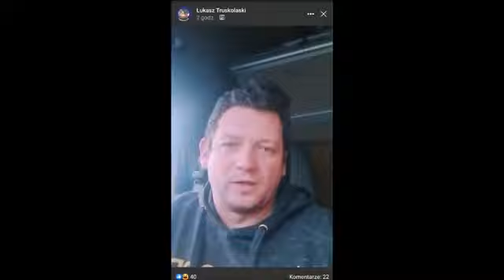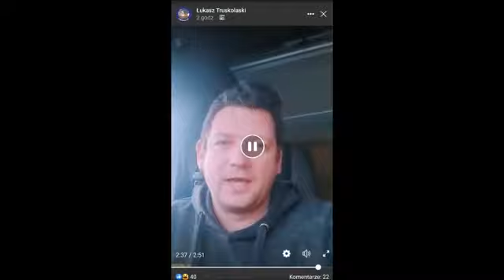Kierowca zawodowy ciężarówki mówi wprost kto stoi za KONWOJEM w Polsce.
Kierowca zawodowy ciężarówki mówi wprost kto stoi
za KONWOJEM w Polsce.

*** Protesty w Polsce powinny być pod naszym władaniem.